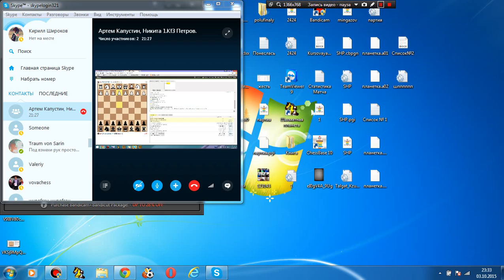Блиц с мастером. №19. GM Georg Meier! 2/6